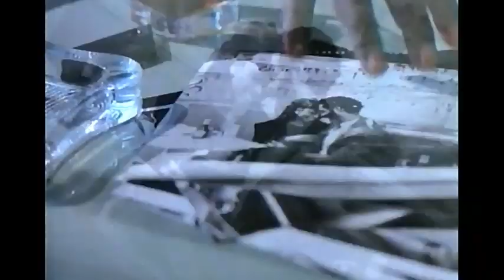Millie Jackson Love Is A Dangerous Game